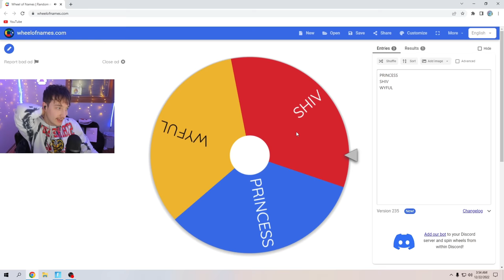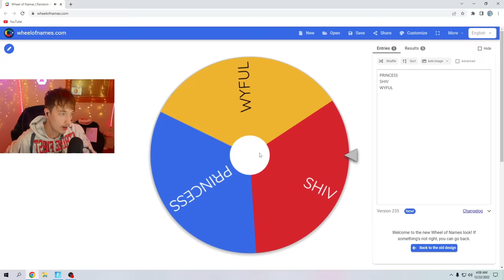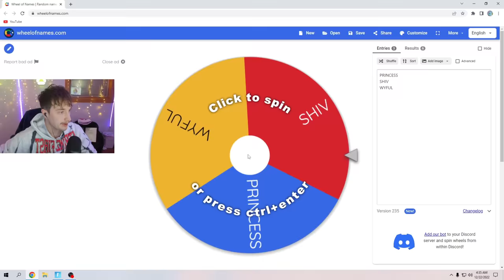NAUGHTY *TRUTH OR DARE* WITH MY DREAM GIRL 🤬💦 (Fortnite Gameplay)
Yoo! Back with a banger. In this video.. I set my BESTFRIEND UP WITH A FREAKY GIRL! But there's one problem.. SHE WANTS BABIES! 😭 Stay until the end to find out what happens...😲